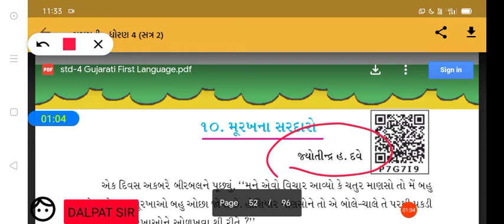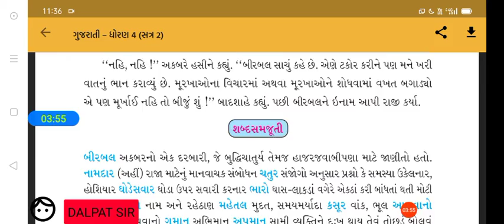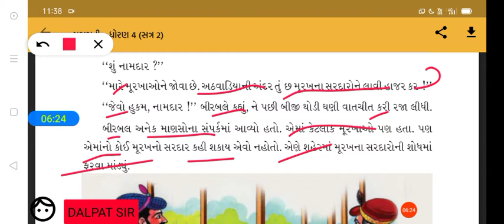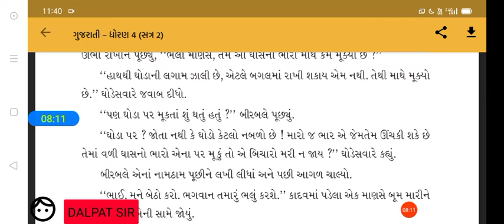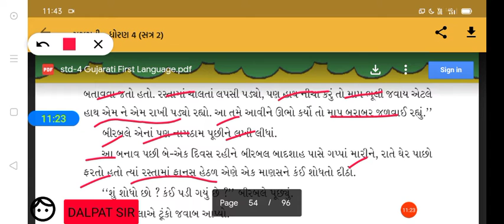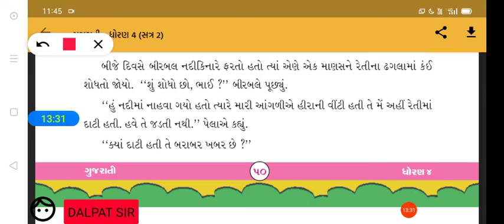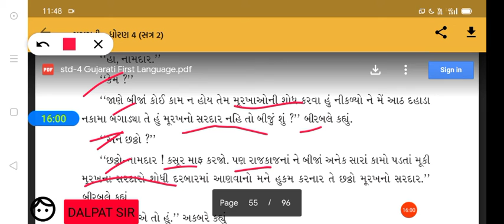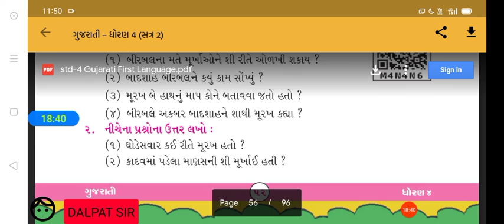Std - 6 Gujarati ( English medium )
Cha - 10 મૂર્ખના સરદારો.